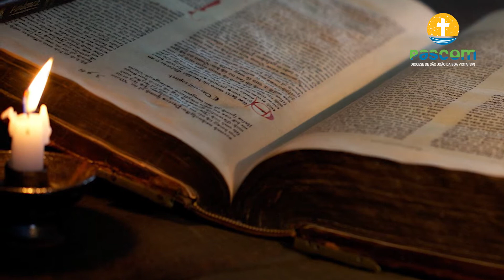Solenidade dos Apóstolos Pedro e Paulo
DOM VILAR FALA SOBRE OS APÓSTOLOS PEDRO E PAULO NA REFLEXÃO DESTE DOMINGO

"Os apóstolos Pedro e Paulo são duas colunas da Igreja primitiva. Pedro, discípulo que Jesus escolhe como primeiro Papa. Paulo, o primeiro missionário, leva a Igreja ao mundo. Eles são a Igreja discípula-missionária. Diferentes na missão, no caráter e no estudo, mas unidos no Amor e na Fé por Cristo e sua Igreja", refletiu Dom Vilar.